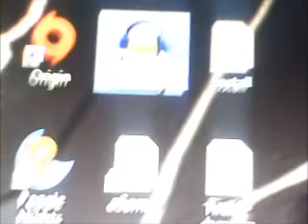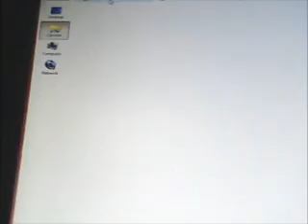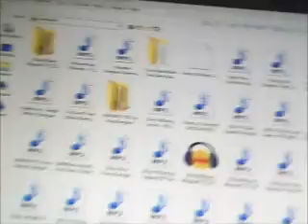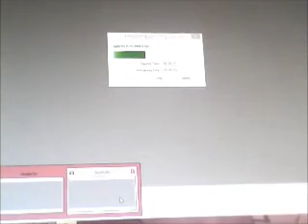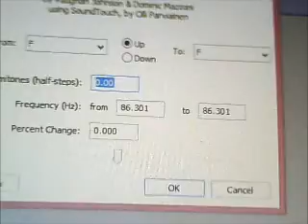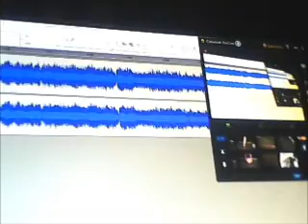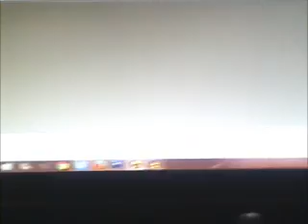How To Use Audacity 1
For someone on Facebook.